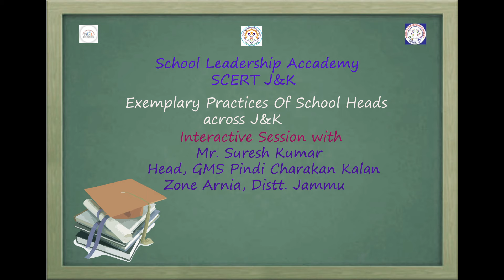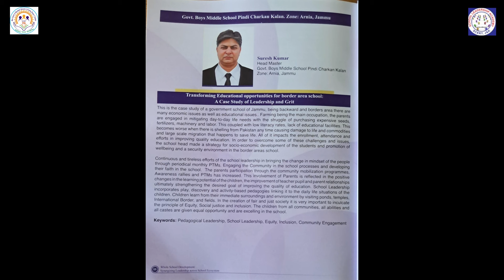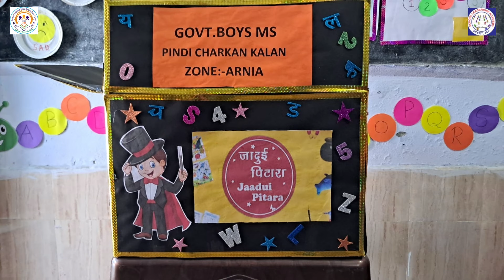Creating and sustaining educational opportunities for border area school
In conversation with Mr.Suresh Kumar,Head GMS Pindi Charkan Kalan, Zone Arnia, District Jammu
This interactive session highlights the struggle and tireless efforts of the school head in intensifying community participation in the school processes, facilitating socio economic development of students and promoting equity and inclusion hence improving quality education amid challenges of large scale migration and security issues.